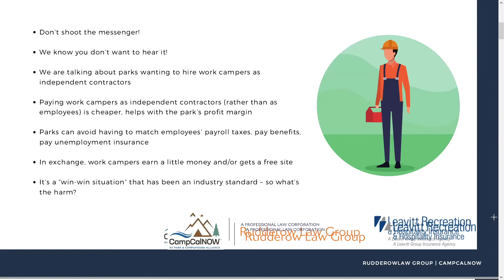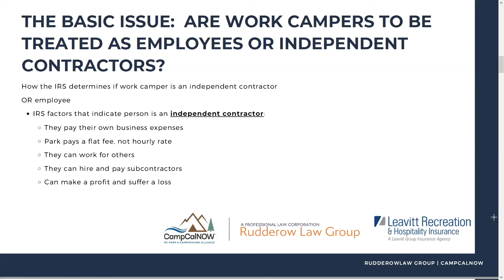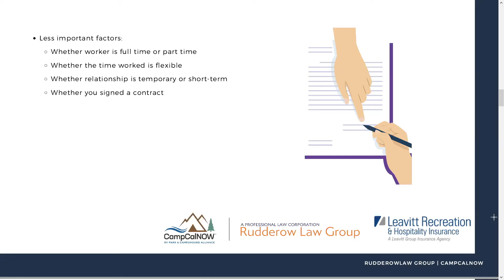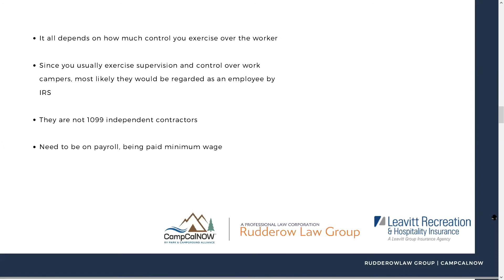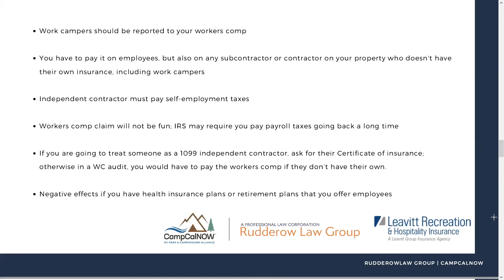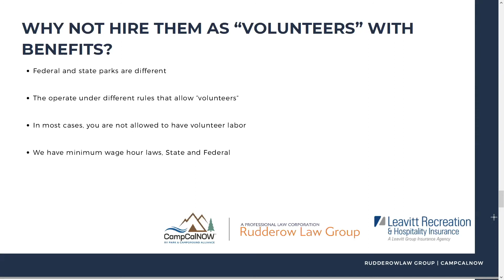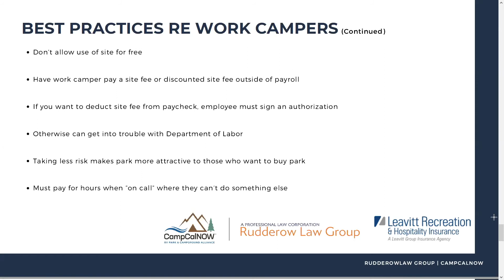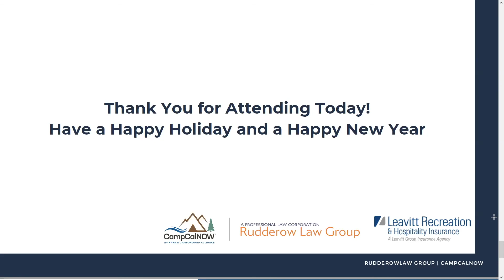The Pitfalls and Legal Liabilities of Hiring Work Campers at Your Park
Hosted by Dan Rudderow and Insurance Specialist Damian Petty

They discuss the Pitfalls and Legal Liabilities of Hiring Work Campers at Your Park.